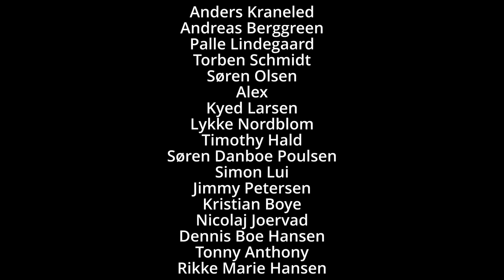EDGC 2021 - FP40 - R2B9 Brammer Bodová Holloköi Nagtegaal - Danish Commentary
2nd round from EDGC 2021 - FP40 - R2 - Front 9. Danish Commentary by Lena Brammer and The Danish Disc Golf Guy.

Players:
Lena Brammer  - Denmark
Katka Bodová - Slovakia
Natalie Holloköi - Switzerland
Laura Nagtegaal - Netherlands

* Gear i use to make videoes:
- Røde Wireless Go II